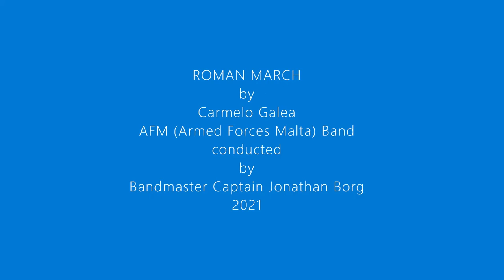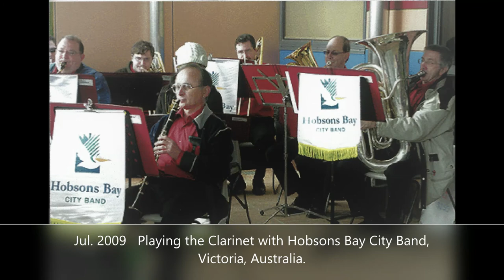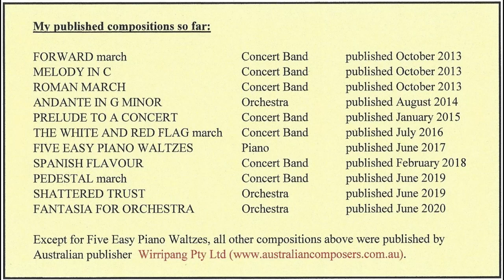ROMAN MARCH AFM Band 2021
My Concert Band composition.  Tries to capture the grandeur of what was once the mighty Roman Empire.  Composed in 2009 and revised in 2011, it was my first composition after an absence of 30 years from composition.  It was published in 2013 by Wirripang Pty Ltd